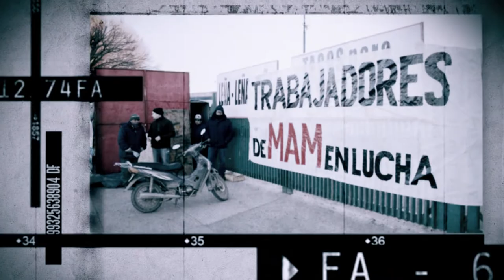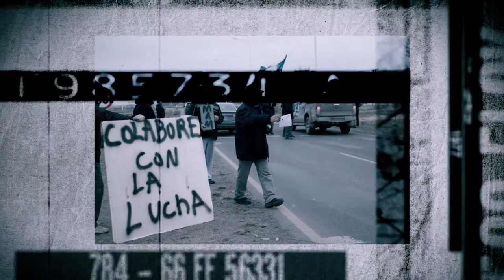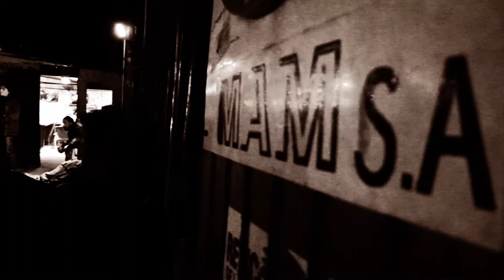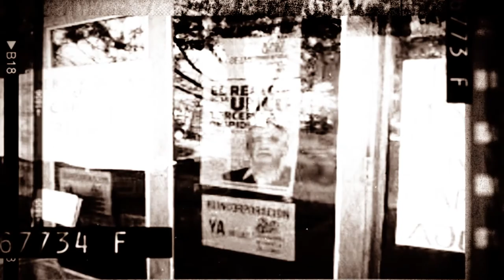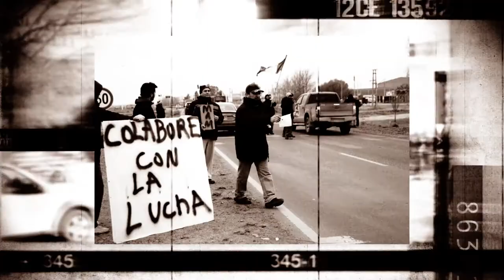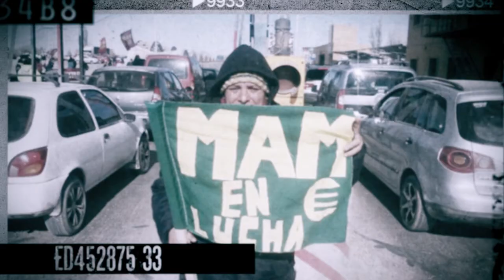Hablan los Obreros de MAM: resistir al vaciamiento y la flexibilización.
Al cumplirse dos meses del conflicto iniciado por el Grupo BM al cerrar la maderera MAM S.A y dejar a 94 familias en la calle. Franco Vergara dialoga con nosotros sobre el Lock Out patronal ofensivo, la administración fraudulenta y el desbaratamiento de derechos de lxs trabajadorxs. LOS OBREROS DE MAM QUEREMOS TRABAJAR